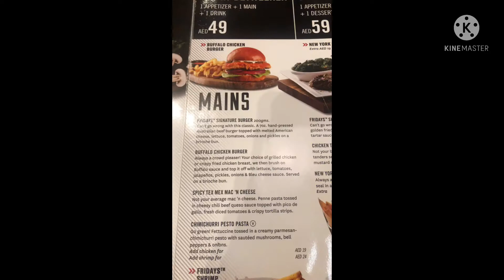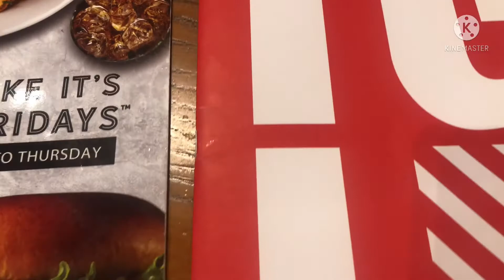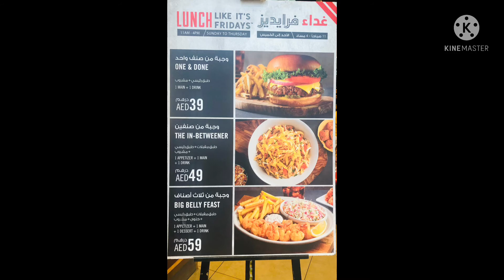All by myself - TGI Fridays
A short video of a craving that I have for TGI Fridays...